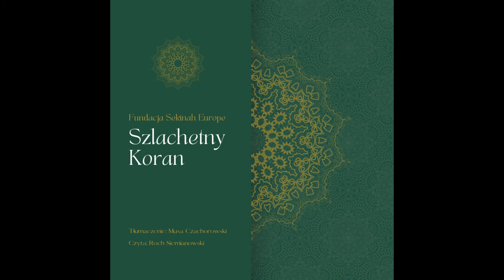Koran Przekład. Sura 90. Miasto